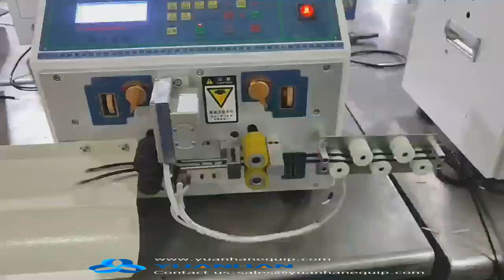Wire hot cutting and stripping machine YH-RBJ02 - Yuanhan